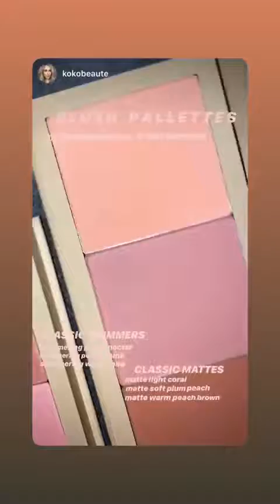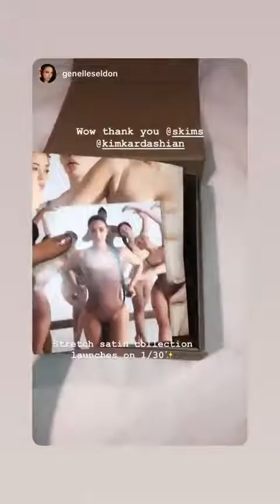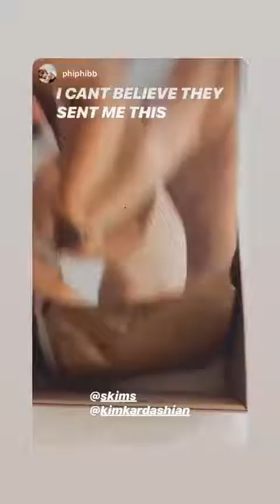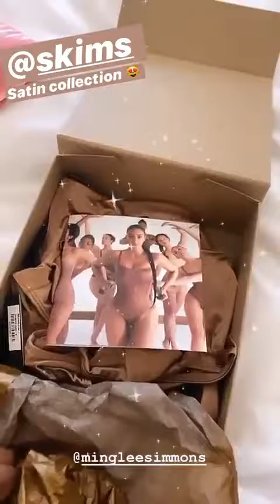Best stories Kim Kardashian West (@kimkardashian) weekly selection 🔥 1/25/2020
A selection of 🔥 Top Stories from Instagram Kim Kardashian West (@kimkardashian).